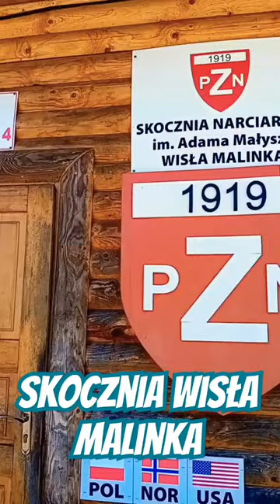Skocznia Wisła Malinka im. Adama Małysza [ Beskid Śląski ]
Skocznia Wisła Malinka powstała w 1933 roku na terenach Lasów Państwowych. Jej pierwszym rekordzistą był skoczek Śląskiego Klubu Sportowego Mieczysław Kozdruń, który uzyskał odległość 41 metrów. Początkowo cała konstrukcja skoczni była drewniana. Na przełomie lat skocznia była dwukrotnie modernizowana: w 1953 i 1970 roku. Powstała nowa wieża sędziowska, a rozbieg wykonano ze stali. Nowy punkt konstrukcyjny wynosił 105 metrów. Po rozbudowie skoczni odbywało się na niej wiele konkursów w międzynarodowej obsadzie. Rekordzistami skoczni byli m.in. Stanisław Marusarz, Antoni Wieczorek, Władysław Tajner, Zdzisław Hryniewiecki. Pierwszy granicę 100 metrów przekroczył Janusz Malik. 23 lutego 2001 roku odbyły się ostatnie na tym obiekcie zawody – Mistrzostwa Polski Seniorów. Wtedy to padł ostatni rekord na „starej” Malince, który ustanowił, skokiem na 112,5 metra, Wojciech Skupień. Na fali sukcesów Adama Małysza zdecydowano się na gruntowną zmianę obiektu. W październiku 2003 roku podpisano akt erekcyjny pod budowę skoczni w Wiśle Malince o punkcie konstrukcyjnym K-120 (HS-134). Prace budowlane rozpoczęły się zimą 2004 roku. Szły zgodnie z planem do sierpnia 2006 roku, gdy doszło do osunięcia się ziemi na zeskoku. Ostatecznie skocznię oddano do użytku nie jak planowano do końca lipca 2007 roku, a rok później - 27 września 2008 r. i nadano jej imię Adama Małysza. To właśnie patron obiektu oddał pierwszy skok na nowej skoczni. Inaugurującymi zawodami były Letnie Mistrzostwa Polski (25-28 września 2008). Pierwszym rekordzistą był Paweł Słowiok, który podczas skoków do kombinacji norweskiej lądował na 123 metrze. Adam Małysz skokiem na odległość 132,5 m zapewnił sobie indywidualny tytuł mistrza Polski i ustanowił nowy rekord obiektu. Długo się nim nie cieszył. Dzień później, podczas zawodów drużynowych, o metr dalej lądował Marcin Bachleda. Pierwsze międzynarodowe zawody na skoczni im. Adama Małysza odbyły się w lutym 2009 roku – był to Puchar Kontynentalny. W 2010 roku po raz pierwszy w historii na skoczni w Wiśle-Malince odbyły się konkursy FIS Grand Prix. Pierwszy konkurs wygrał patron skoczni Adam Małysz. Historyczne, pierwsze zawody prestiżowego Puchar Świata zostały przeprowadzone 9 stycznia 2013 roku. Od tej pory co roku zimą i latem na skoczni odbywają się zawody najwyższej międzynarodowej rangi. Aktualnym zimowym rekordzistą nowego obiektu jest reprezentant Austrii – Stefan Kraft, który podczas kwalifikacji do pierwszego konkursu Pucharu Świata w Wiśle uzyskał 139 metrów. Natomiast rekord letni w 2013 roku ustanowił Kamil Stoch. Dwukrotny mistrz olimpijski podczas konkursu drużynowego FIS Grand Prix osiągnął odległość 136 metrów.
Dane techniczne:
Punkt konstrukcyjny (K): 120 m
Rozmiar skoczni (HS): 134 m
Długość rozbiegu: 88,2 m
Nachylenie rozbiegu: 35°
Nachylenie progu: 10,5°
Wysokość progu: 3 m
Nachylenie zeskoku: 34,8°
Pojemność trybun: 8 tysięcy miejsc
Rok budowy: 1933
Przebudowy: 1954, 1970, 2004-08

Zapraszamy również na inne propozycje na kanale @latwepodroze